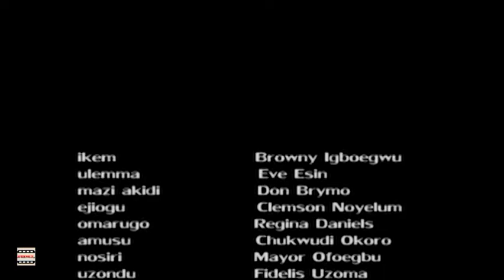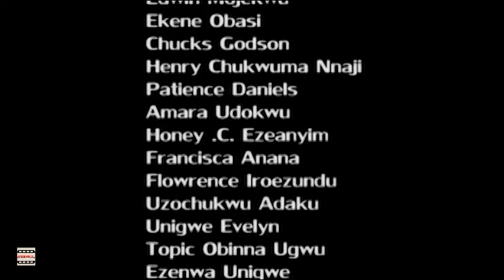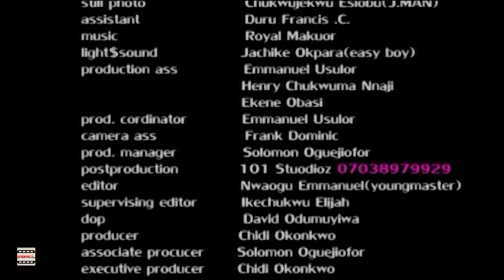Kingdom Of Love - (Nollywood Epic Movie) 2024| Nigerian Full Movies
@Y2kMoviestv   is a platform for the best Nollywood movies, the latest Nigerian movies featuring your favorite actors.